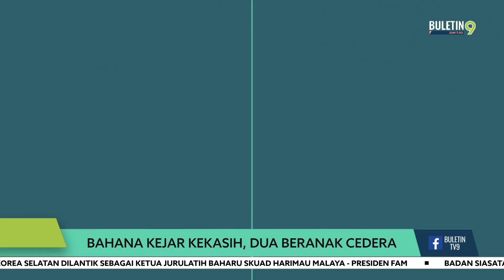Bahana Kejar Kekasih, Dua Beranak Cedera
Dua beranak cedera selepas terbabit kemalangan dengan sebuah kereta di lampu isyarat Jalan Sempadan Parit Buntar ketika cuba mengejar sebuah kenderaan lain sehingga mengabaikan lampu isyarat merah.